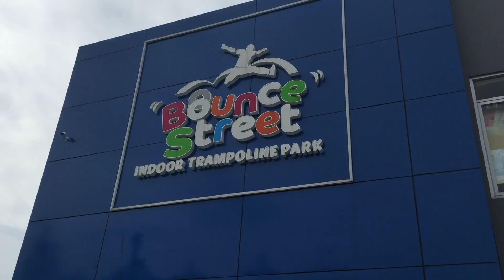Kids at Bounce Street Indoor Trampoline Park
This video is about Bounce Street Trampoline Park